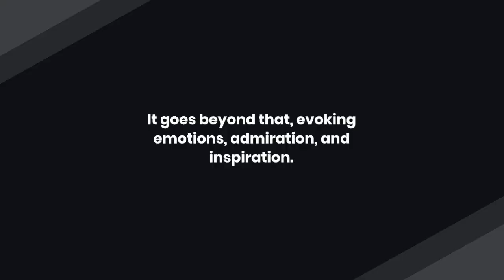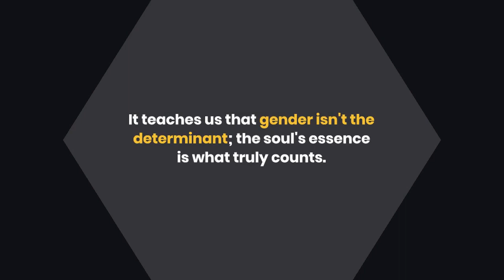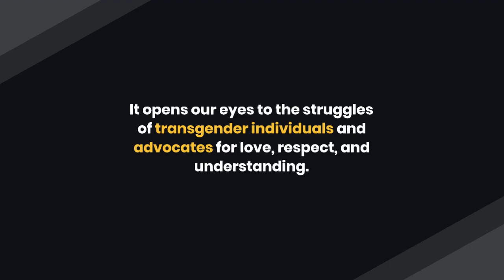Taali Web Series - Most Powerful Show | Struggle of Transgenders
Redefining Truth will explore less-discussed areas to illuminate the truth and the way things truly are in the world, including social, cultural, and religious practices, human social behavior, climate change-related current events, etc. The blog's goal is to raise awareness among tolerant individuals willing to hear the unpleasant truth about people and their good and bad actions. We want to present factual information and different perspectives on life, society, culture, outdated social norms, and people.